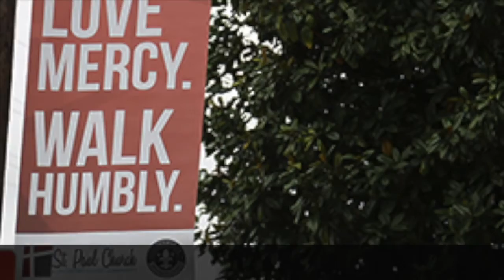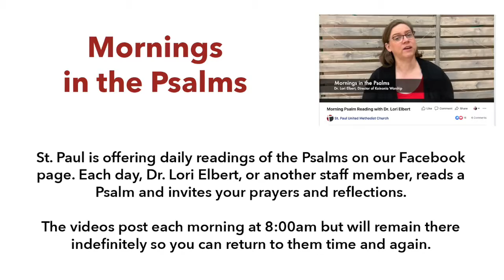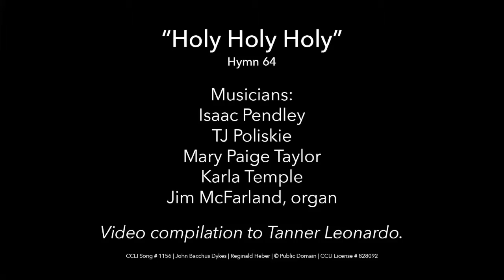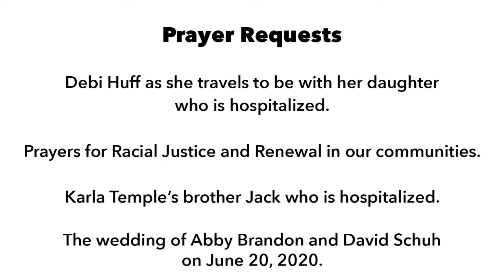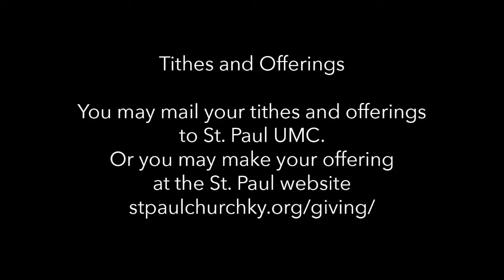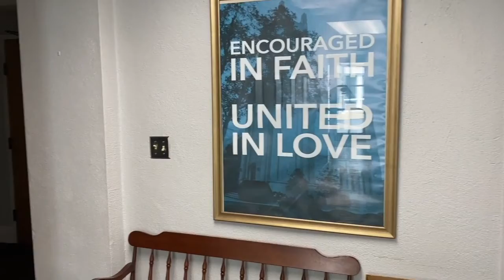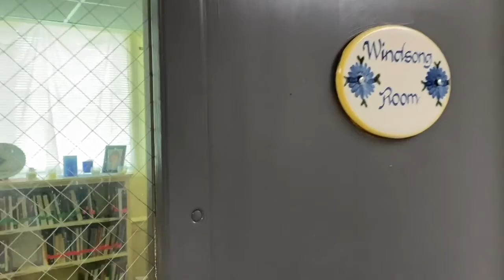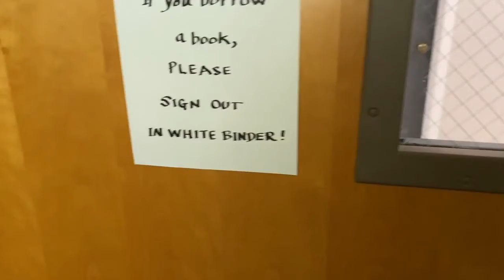June 14 Worship at St. Paul UMC, Louisville, KY